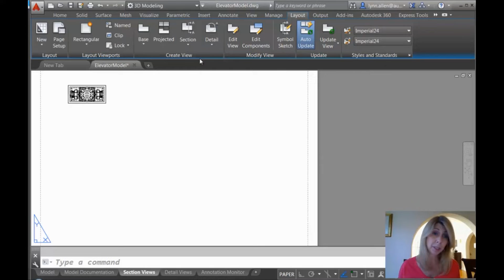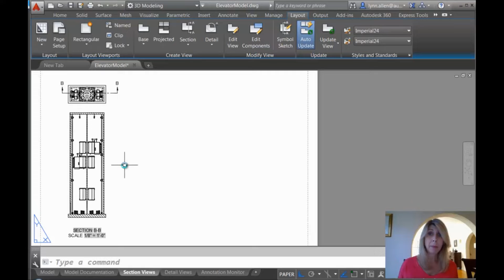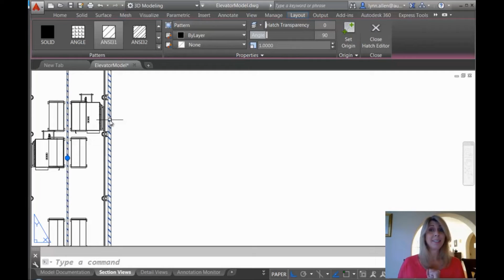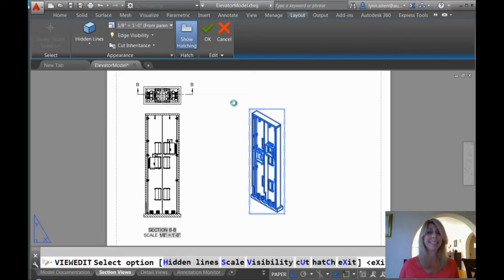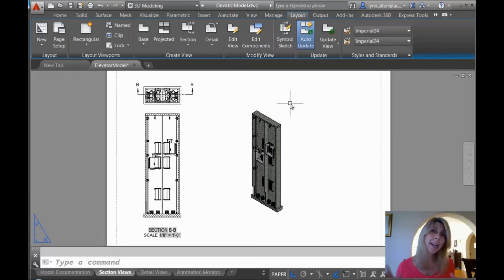Save Time in AutoCAD with Associative Section Views (Lynn Allen/Cadalyst Magazine)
Drawing section views in AutoCAD can be such a tedious process, and the many updates that can occur during design changes make it even worse. In this video tip from Cadalyst and Autodesk evangelist Lynn Allen, you'll see how easy it is to generate section views from a 3D model that automatically update whenever the model changes.